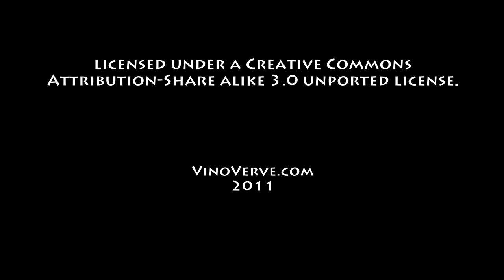January 4th Wine History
VinoVerve's Today in Wine History video for January 4th